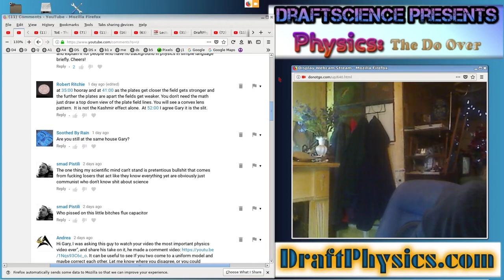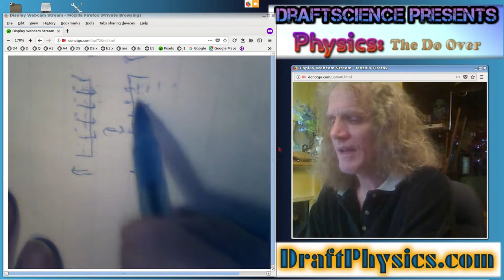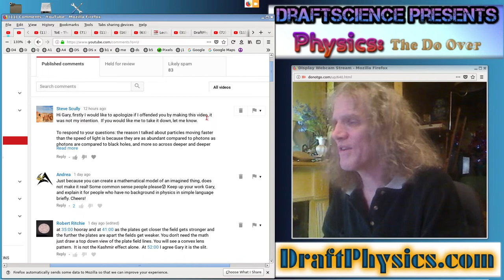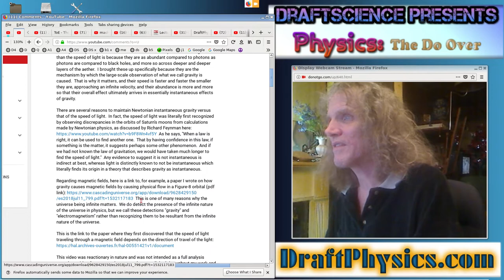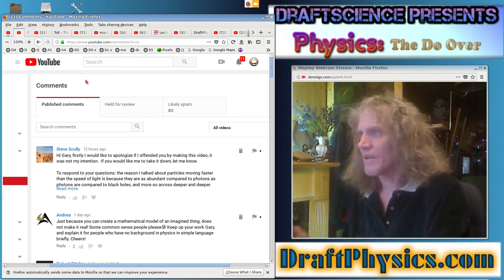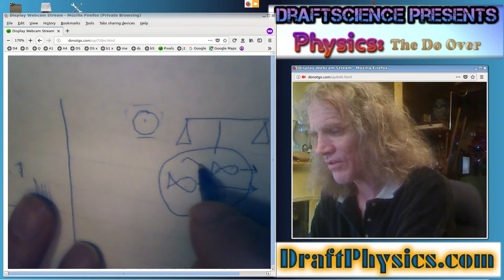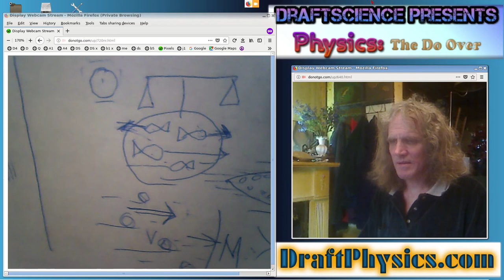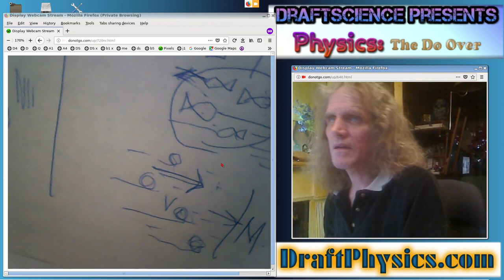DraftScience vs comments